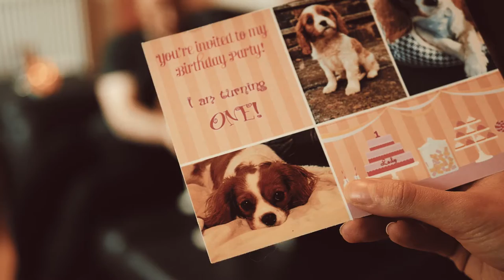Doggy Cafe Photo Shoot Experience - Lady, Kelly &Ross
Doggy Cafe launched a competition back in February for dog parents to send in a picture of their furkids and a love note of why they loved them so much. Lady was crowned the winner and Lady and her family won a Doggy Cafe Experience at their home and local area.